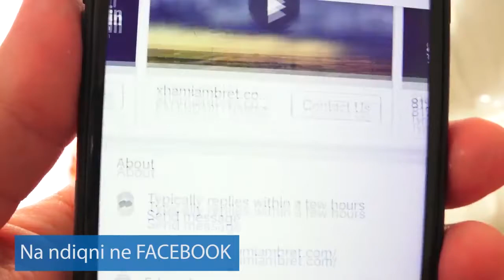Duaja qe bente Profeti alejhi selam